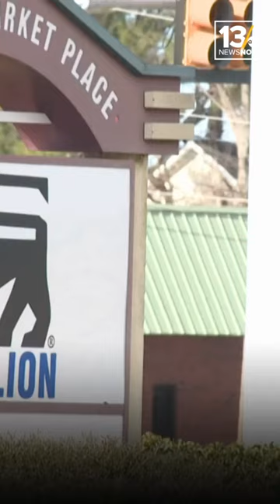Arrest made after shooting inside Portsmouth Food Lion